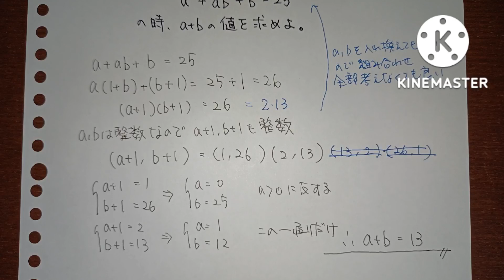この計算できますか？(No.314 整数問題)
海外のサイトで紹介されていた整数問題です。オーソドックスな問題ですかね。